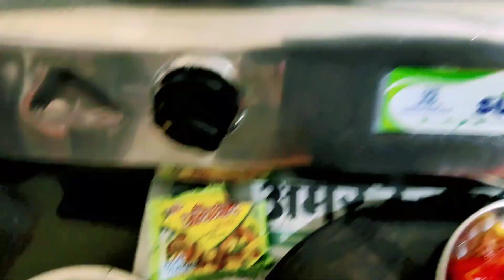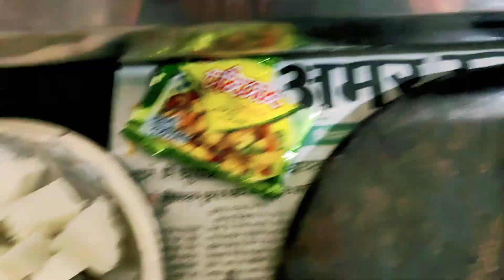ye dekhiye💁 kaise sjaya Maine apne ghar ko bilkul dulhan ki tarah 😊🌺kosis karti hu sare Kam khud se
दिन km pad gya Kam khatam nhi huye to rat ko hi shuru ho gai